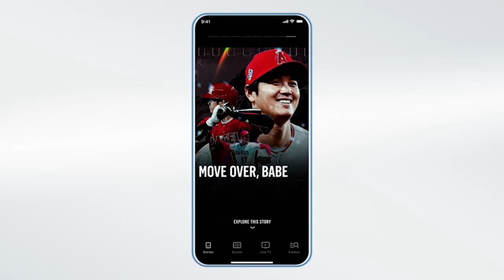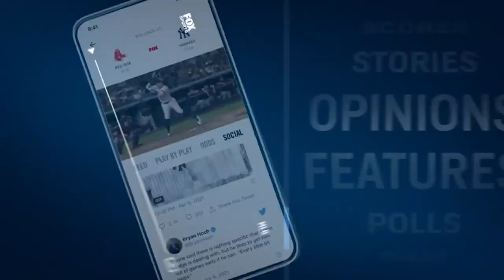What would Braves fans give up to see Ronald Acuña in the World Series? | MLB ON FOX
Jake Mintz and Jordan Shusterman are in Atlanta asking Braves fans what they would personally give up to see injured star Ronald Acuña play for their team in the World Series.